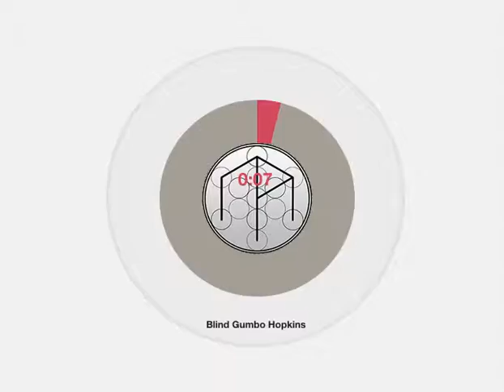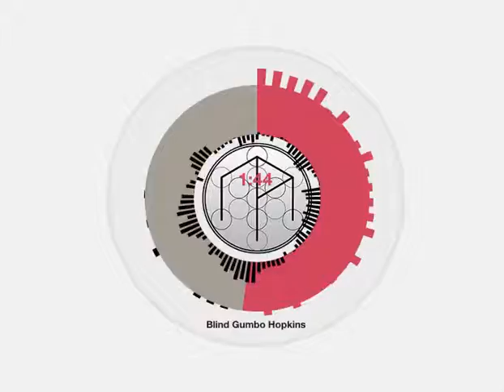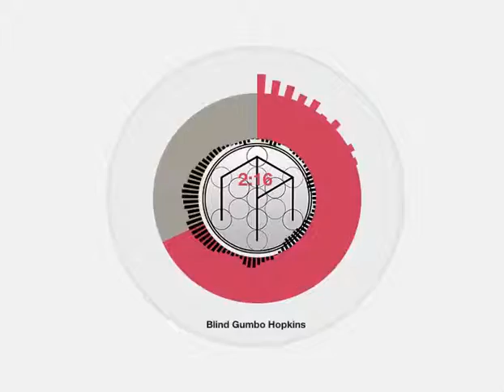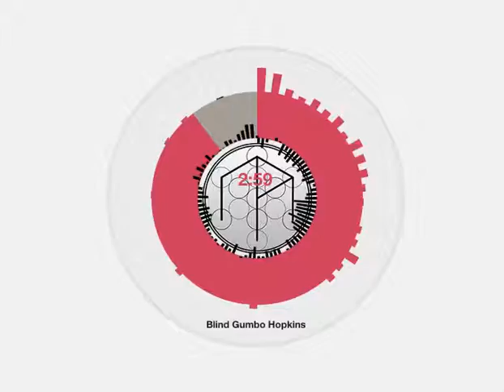Blind Gumbo Hopkins Vs Boney Legs Lee - Mootz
This is a track made on Logic Pro 9. Random use of a mix of samples and VST's.